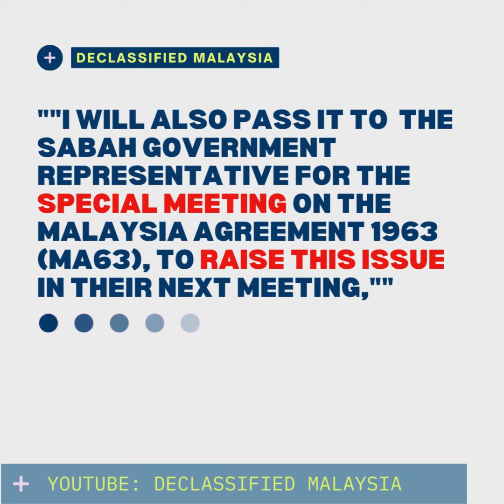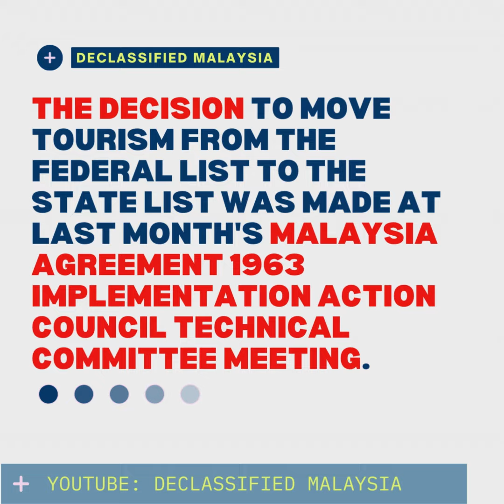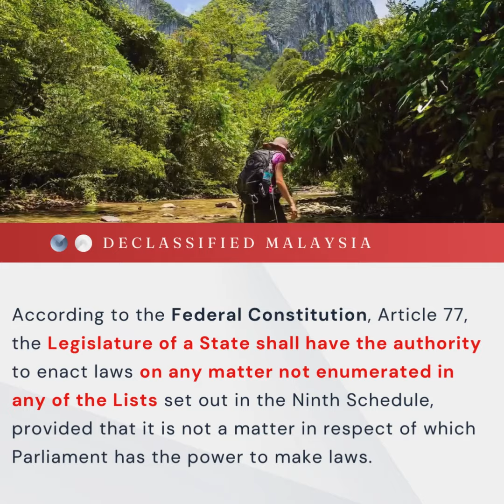Borneo States Determined Battle for Tourism Control, Declares Sabah Minister